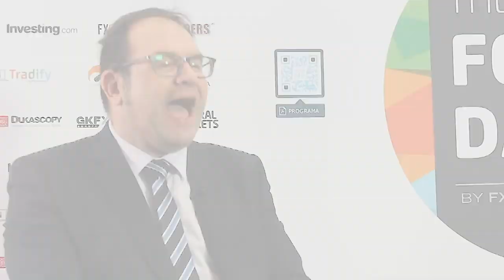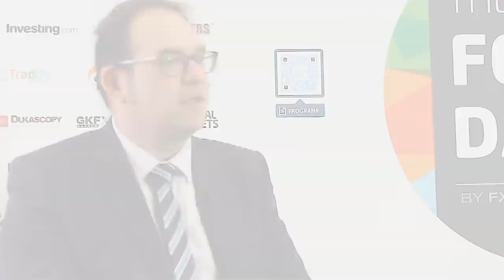Eduardo Bolinches: "Las inversiones fugadas por el referéndum de 2017 no volverán"